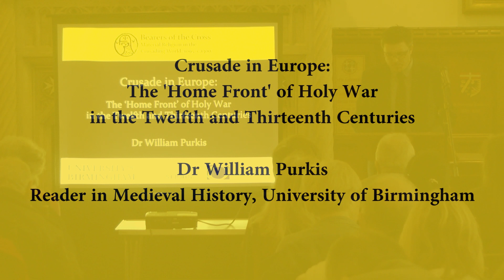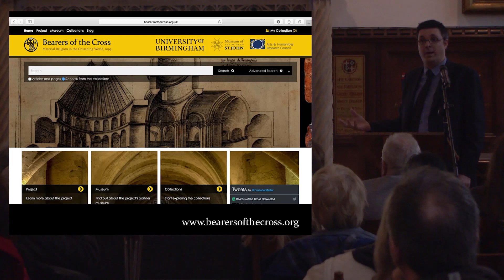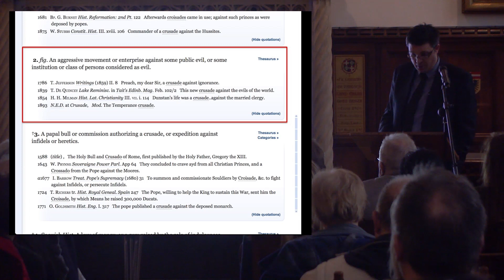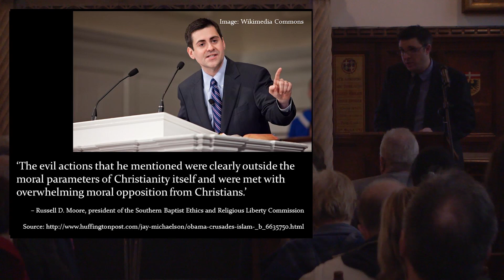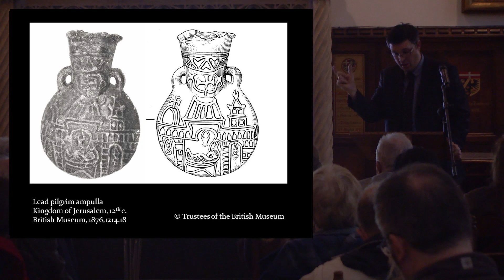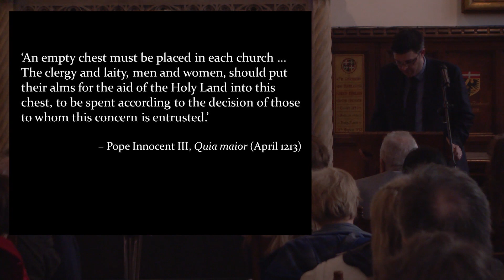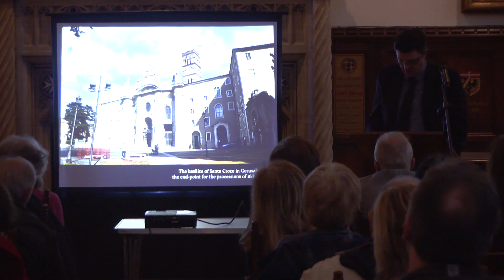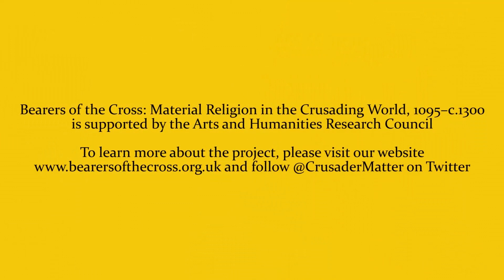Crusade in Europe: The "Home Front" of Holy War in the Twelfth and Thirteenth Centuries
This is the third in a series of public lectures to be delivered at the Museum of the Order of St John by Dr William Purkis (University of Birmingham) as part of a collaborative research project funded by the Arts and Humanities Research Council. To learn more about the project, please and follow @CrusaderMatter on Twitter.